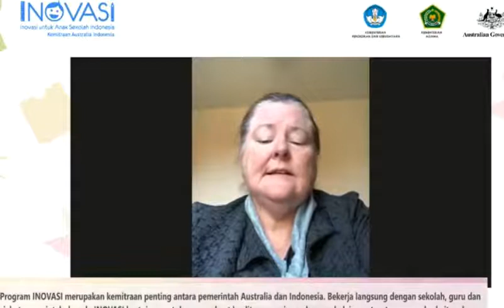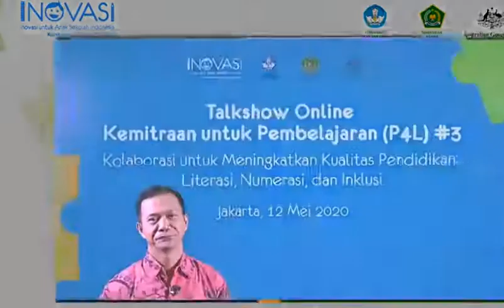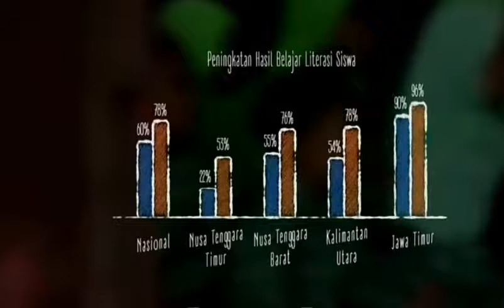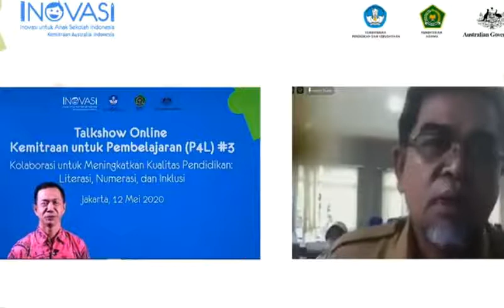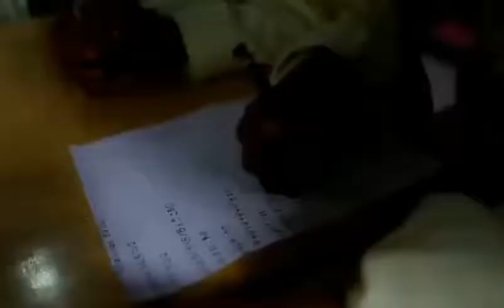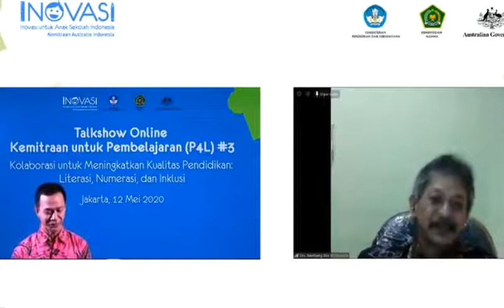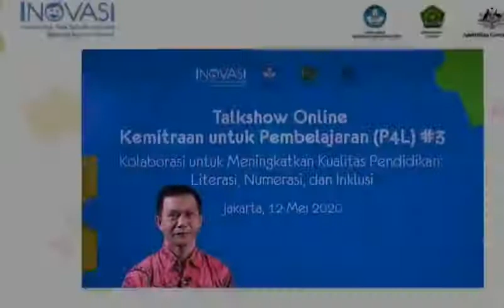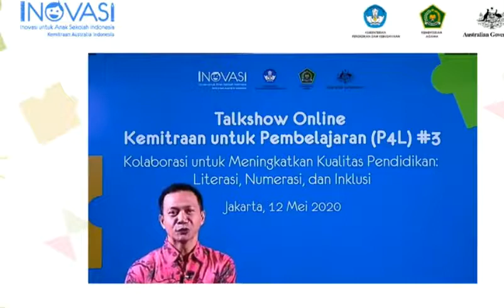INOVASI (Inovasi Untuk Anak Sekolah indonesia Kemitraan Australia Indonesia) P4L#3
Kolaborasi Untuk Meningkatkan Kualitas Pendidikan Literasi, Numerasi, dan Inklusi- (1)